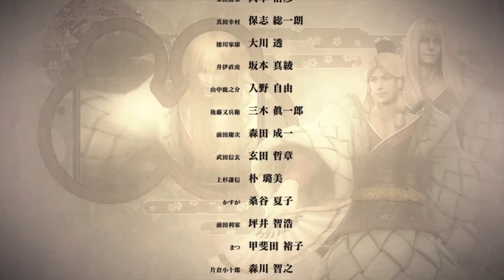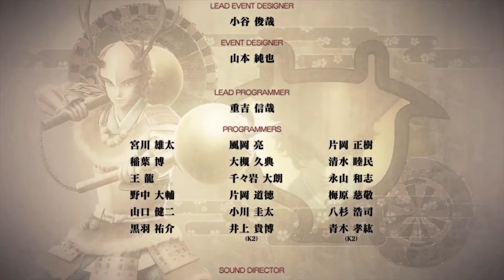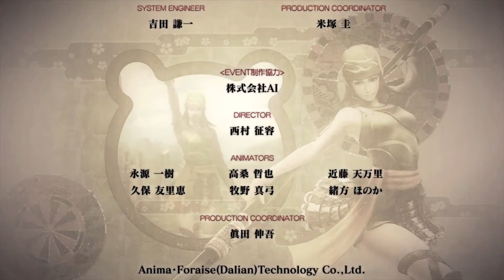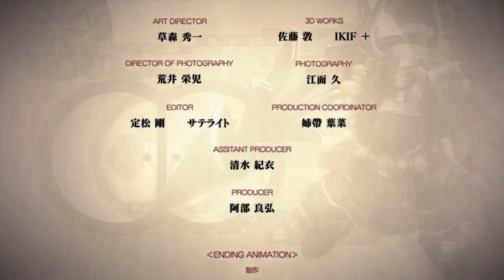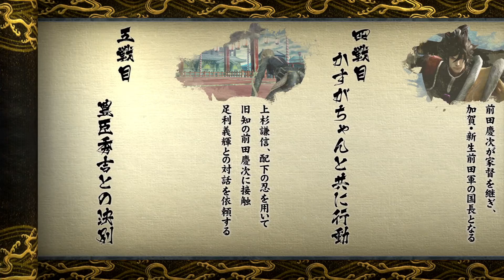剧本路线 - 前田庆次